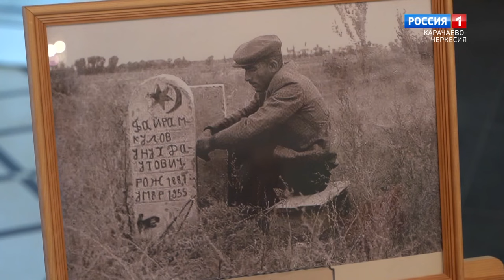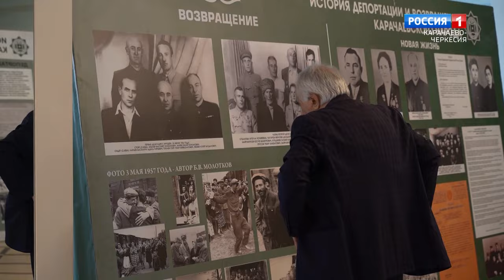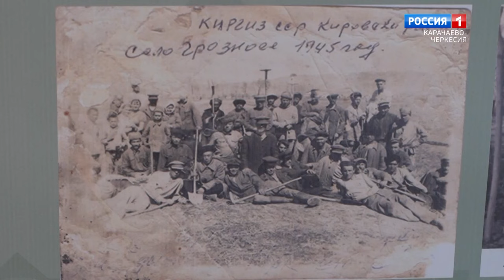В Черкесске вспоминали трагические события 80-летней давности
В Черкесске представители органов власти, духовенства, общественных организаций республики вспоминали события 80-летней давности